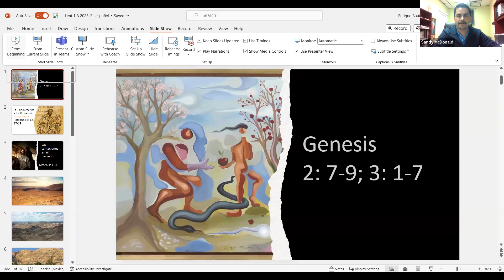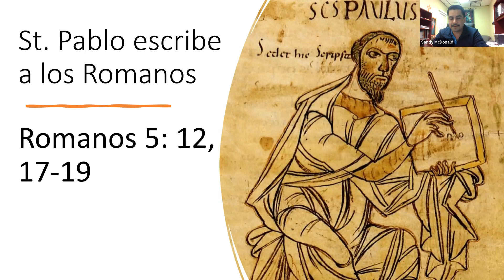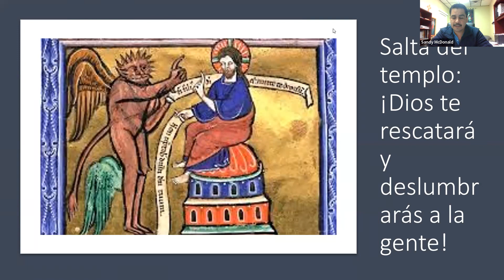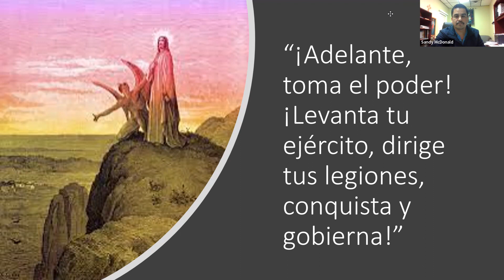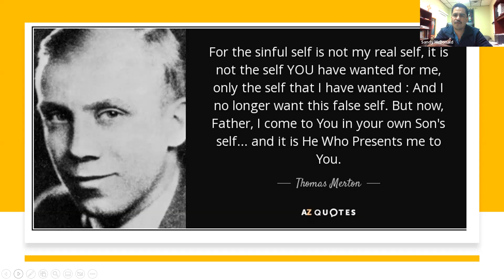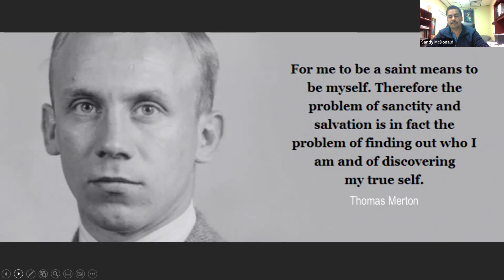Pilgrimage Video Cuaresma 1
El Diacono Enrique Bautista reflexiona sobra las lecturas del primer domingo de Cuaresma